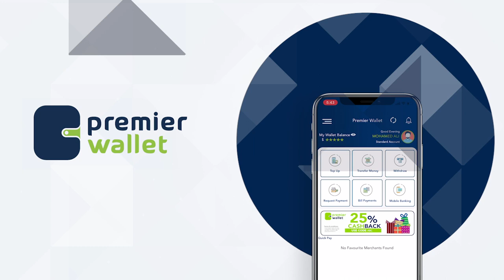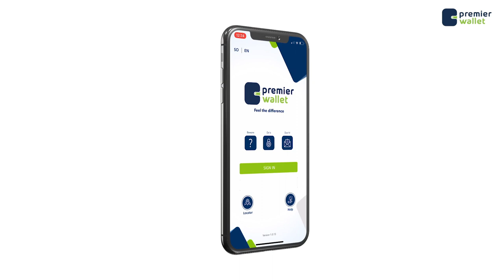AUN Dr Buurane oo maantay lagu aasaay isbitaalka xooga ee Magaalada.Muqdisho